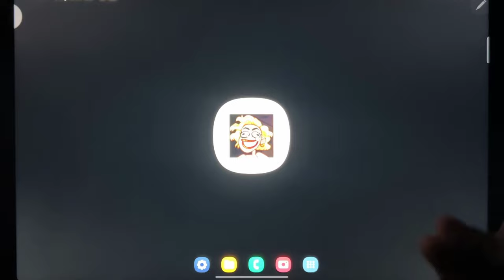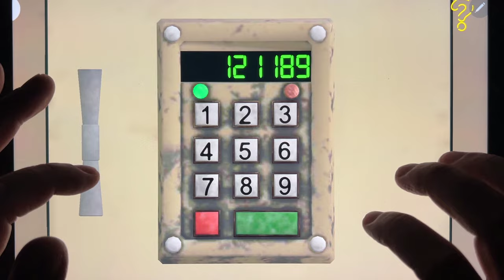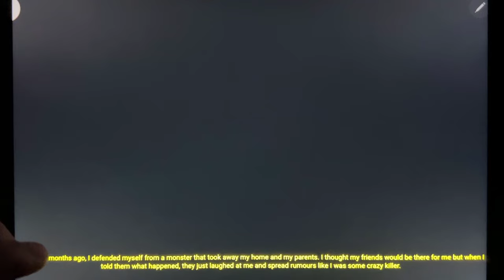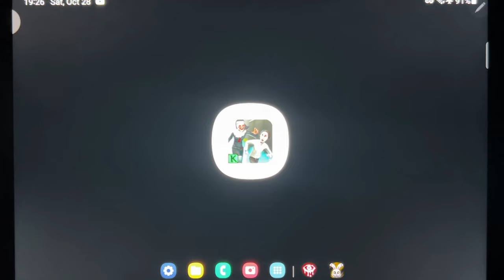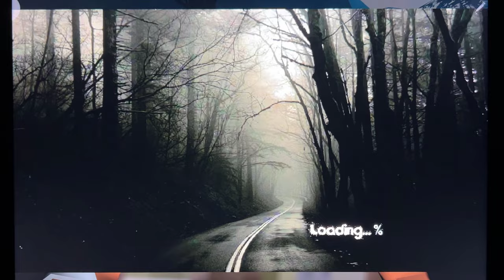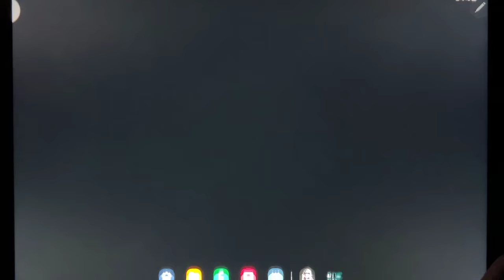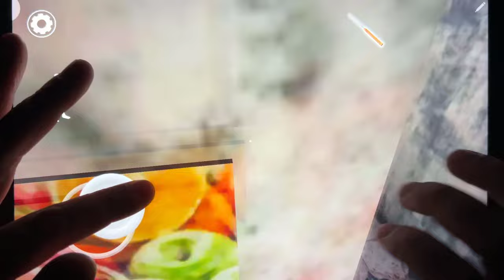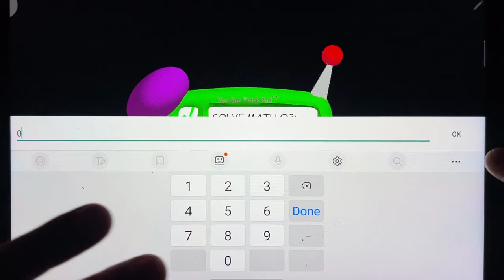Death Park 2, Troll Quest USA Adventure, Eyes The Horror Game, Granny Chapter Two...